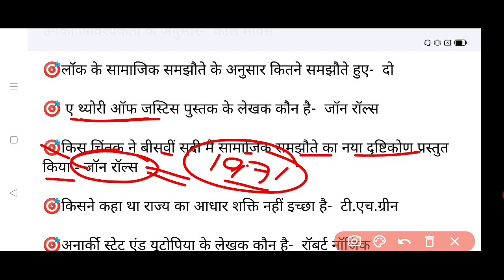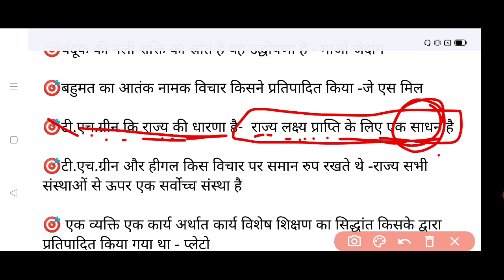राजनीति विज्ञान 1st ग्रेड 2022 वन लाइनर -5 || most one liner questions for rpsc 1st grade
🔥 शुरू हो गया भंडारा 🔥
शेयर करो जम कर 🔥

share or support jrur kre 😊

Daily one topic by AK

🌟Rpsc 1st grade 2022 playlist political 🌟राजनीति विज्ञान

🌟NTA NET JRF 1ST PAPER 🌟

🌟RPSC 2nd grade sociology 🌟 समाजशास्त्र(old)

🌟 RPSC 2nd grade Philosophy 🌟 दर्शनशास्त्र(old)

🌟 RPSC 2nd grade Public Administration लोकप्रशासन (old)